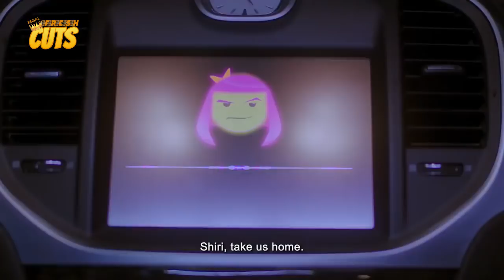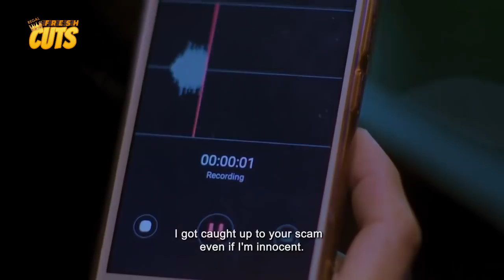ASTIG! Ang Makapigil hiningang pagliligtas ni Pepe Herrera kay Ritz Azul | The Hopeful Romantic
Movie Released Date:
2018

Movie Genre:
Comedy, Romance

Movie Director:
Topel Lee

Highlight Cast:
Pepe Herrera,  Ritz Azul, Johnny Revilla, DJ Durano, Jenine Desiderio, Atoy Co, Nikko Natividad, Paeng Sudayan, Wacky Kiray, Alora Sasam, Michelle Liggayu, Kelvin Miranda, Beverly Salviejo, Bodjie Pascua, Vangie Labalan